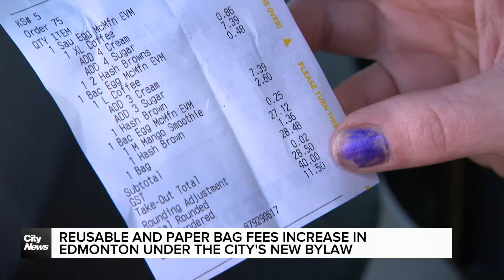New increase in Edmonton’s reusable, paper bags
Effective immediately, Edmontonians will now pay double the price for $2 for reusable bags, double the price of what they were paying. Hiba Kamal-Choufi has more.